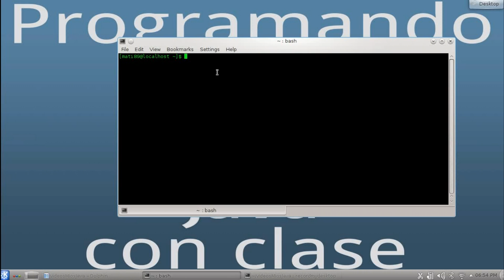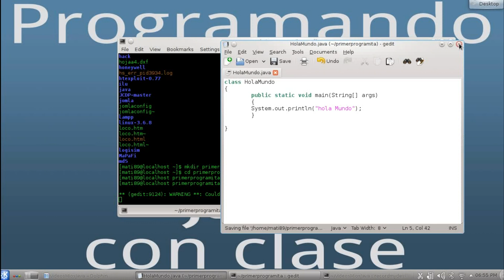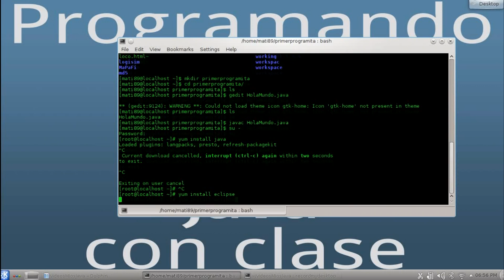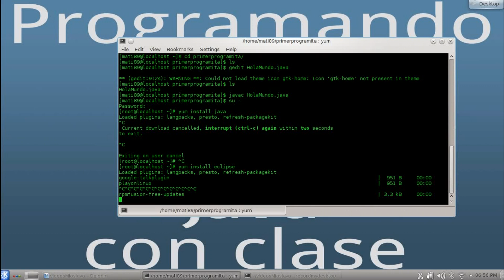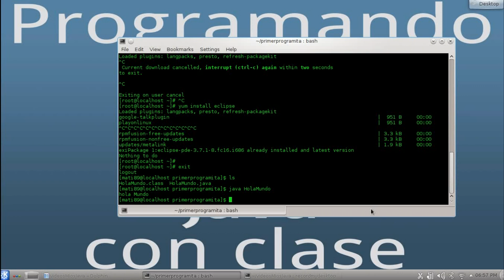Tutorial Java - 1. Compilacion y Primer Programa desde consola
En nuestro primer video tutorial para Java vamos a ver cómo instalarlo, una introducción al lenguaje de programación y la creación de nuestro primer programa de "Hola Mundo" desde consola bajo el sistema operativo Fedora.
No importa el sistema operativo que tengas ni el IDE en que programes los conceptos son los mismos lo que mas importa es aprender el lenguaje no el entorno en si.